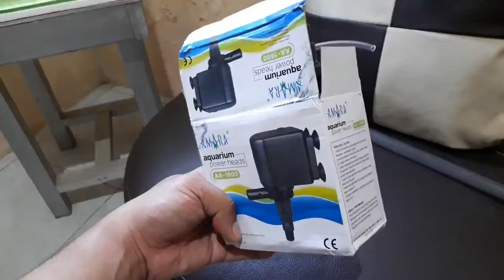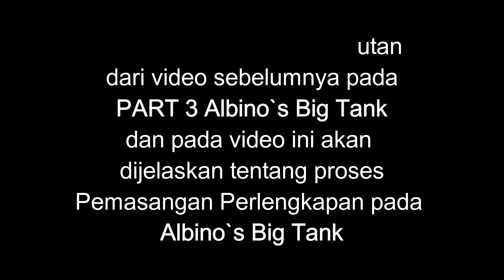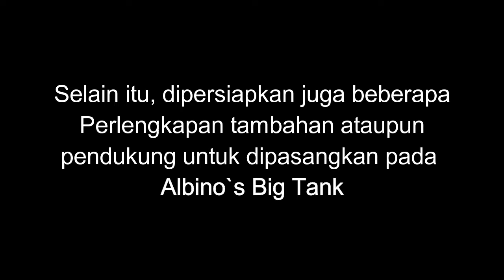Pasang Seluruh Perlengkapan | PART 4 Albino's Big Tank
Akhirnya Albino`s Big Tank telah dipasangkan perlengkapan utama dan pendukung, sehingga sudah READY untuk diisi oleh ikan-ikan albino peliharaan saya. Adapun beberapa perlengkapan yang saya order dan gunakan pada Albino`s Big Tank merupakan berasal dari TOKOPEDIA dan juga ada yang saya order dari penjual di Kota Palembang. Berikut saya share link-link dan contact yang dapat dihubungi untuk memperoleh peralatan seperti yang saya gunakan ini :

Power Head AMARA AA1600 dan LED YAMANO P800 dari lapak JERSEY CLUB BOLA dapat dikunjungi pada

Pipa dan Sambungan L Akuarium dari lapak ABI MAR dapat dikunjungi pada

Batu CRYSTAL BIO dari lapak BENING AQUASHOP dapat dikunjungi pada

Heater AMARA 50 watt dan Bio Foam warna Hitam dari lapak GRACIAAQUATIC dapat dikunjungi pada